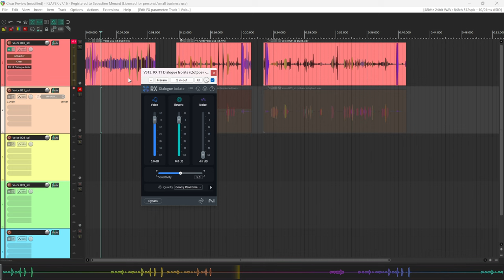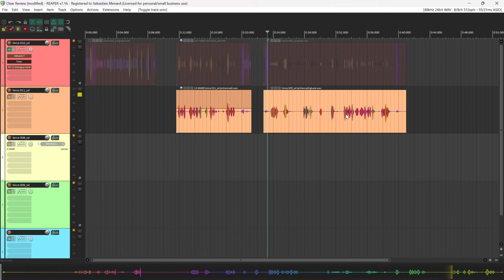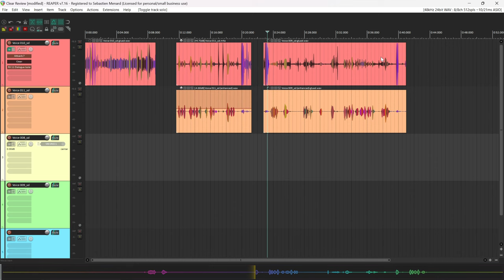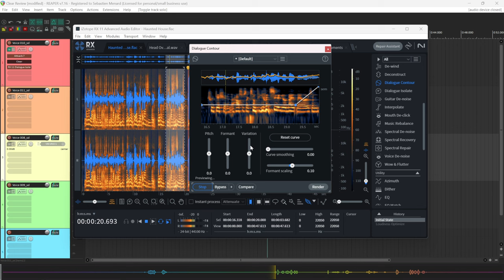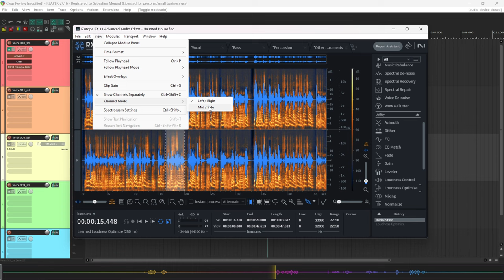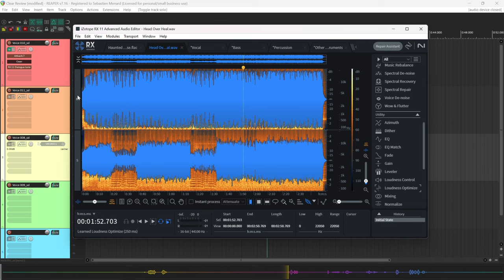Is RX 11 still the best? - Izotope RX 11 Review and comparisson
Today we take a look at Izotope RX 11 new features and compare the new dialog isolate tool with Supertone Clear and another mysterious and free tool. We also look at the music rebalance / stems extraction tool, and the brand new loudness Optimize. Let me know what you think of this update and if it's worth the upgrade.

00:00 Intro
01:00 RX 11 vs Clear
04:55 RX 11 vs Adobe Podcast Beta
07:30 Dialog Contour
09:41 Music Rebalance
13:35 Loudness Optimize
15:24 Outro